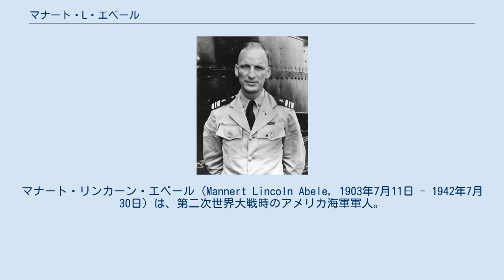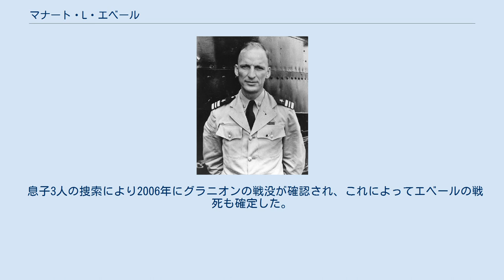マナート・L・エベール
マナート・リンカーン・エベール（Mannert Lincoln Abele, 1903年7月11日 - 1942年7月30日）は、第二次世界大戦時のアメリカ海軍軍人。
最終階級は少佐。
 1920年8月海軍に入り、1922年6月に少尉候補生となる。
1926年6月3日、アナポリスを卒業して少尉に任官し、1929年からコネチカット州ニューロンドンの海軍潜水艦基地で潜水艦乗組員として訓練を受けた。
この間結婚し、後にグラニオンの捜索を行うことになる三人の息子をもうけている。
 アメリカ合衆国が第二次世界大戦に突入すると、1942年4月11日ガトー級潜水艦グラニオン(USS Grunion, SS-216)の艦長に任命され、戦死する7月30日まで勤めた。
 エベール指揮するグラニオンは1942年7月、最初の哨戒任務をアリューシャン列島西方で行い、同月中旬二隻の300トン級警備艇を撃沈。
三隻目にも大きな損害を与えるなど着々と戦果をあげたが、下旬にダッチハーバーへの帰還命令を受け帰還途上の30日キスカ島沖で日本汽船鹿野丸を雷撃、航行不能に追い込むが止めの一撃を与えるべく浮上中に反撃を受け撃沈される。
この際エベールは他の乗員とともに行方不明となった。
以後発見されることはなく、この攻撃で戦死したものと思われる。
エベールは行方不明のまま戦死の扱いとなり海軍殊勲章を受章。
同時に戦死した乗員70名は全員がパープルハート章を受賞した。
彼の栄誉をたたえ、アレン・M・サムナー級駆逐艦の30番艦がその名を命名された。
同艦は沖縄戦で桜花によって戦没している。
 息子3人の捜索により2006年にグラニオンの戦没が確認され、これによってエベールの戦死も確定した。